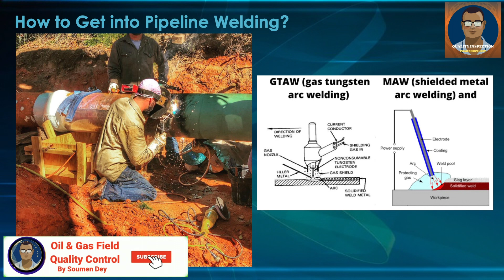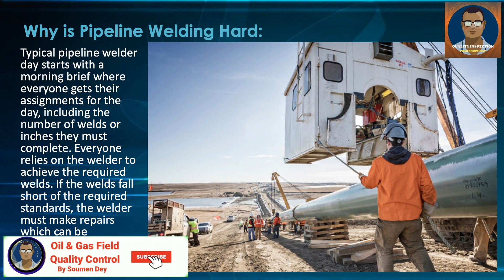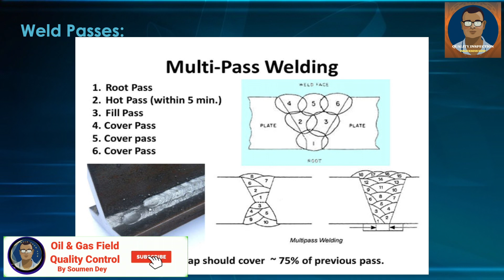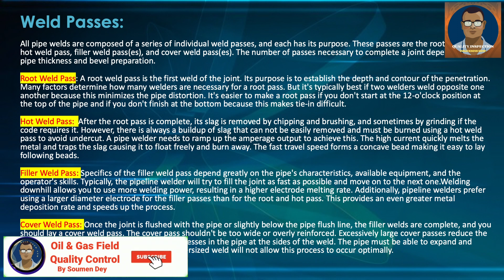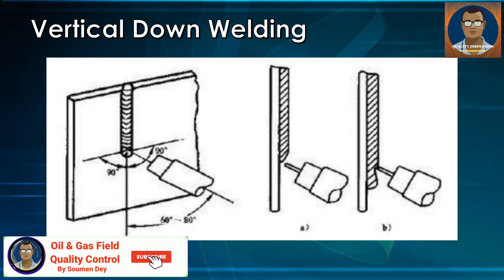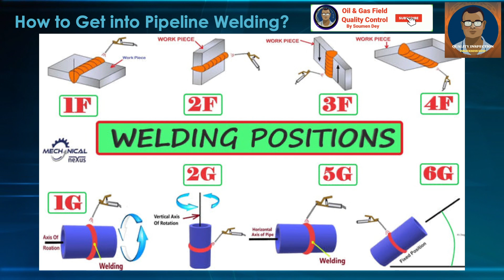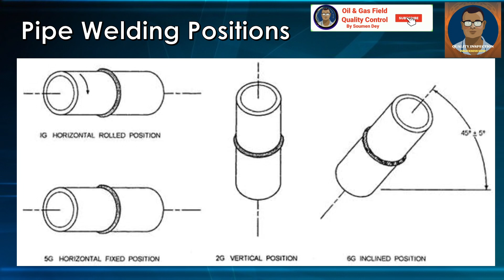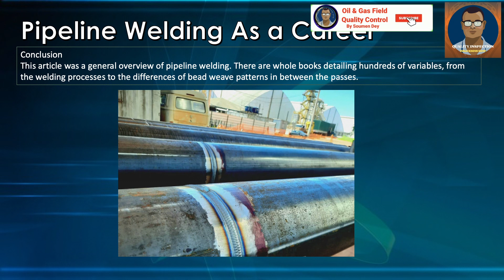Why Pipeline Welding Is Hard || Different Welding Process In Pipeline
Why is Pipeline Welding Hard?
Welding pipe is one of the most challenging tasks any welding professional can do. Due to the sheer number of procedures necessary to create a quality pipe weld, pipe welding requires versatile skills and a lot of experience. Couple this with the harsh working conditions, and you get a job not everyone is meant for.
One of the more challenging elements of pipe welding is learning how to transition from one welding position to another as you progress around the circumference of the pipe. The 5G and 6G positions are the most difficult, with the 6G being the toughest to master.
A complete pipe weld is composed of different weld passes, and each has its purpose, method of applying, and variables only a professional with experience understands.
To add to the complexity, pipe welding needs to be done promptly and without faults. You can't fall behind the schedule, and repetitive mistakes typically result in losing a job. Provided welding procedures and specifications must be rigorously followed, and the inspector will make sure they are.

How to Get into Pipeline Welding?

Pipeline welding is a career responsible for much of life as we know it. Everything from the oil and gas industry to water, power, chemical processing, and other crucial infrastructure relies on pipeline welders to get the job done.
Welding pipe is usually done outside in harsh conditions and unpredictable positions. Pipeliners are considered some of the most skilled welders in the industry and are rewarded accordingly with respect and pay.
We will discuss today, why pipe welding is so challenging, a detailed overview of the essential pipe welding steps, and how a pipeline welder career looks like.
Pipeline Welding Industry:
The pipeline welding industry nowadays is very developed. Oil refineries, mineral processing facilities, cross-country pipelines, chemical industry, food and beverage, power generation, water and natural gas utilities, and construction industry require pipeline welders to join pipes.
Without a pipeline welding industry, many essential industries can't exist, making it an evergreen welding career.
Statistics to show you the importance of the pipeline in recent days: According to the American Petroleum Institute data (API), more than 190,000 miles of liquid petroleum pipelines traverse the USA, while the natural gas pipelines account for the vast majority of the 2.4-million-mile USA pipeline system.